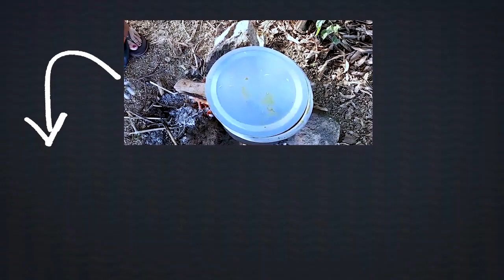Chandrababu Comments on 3 Capitals | Telugu News | Vaartha Vaani